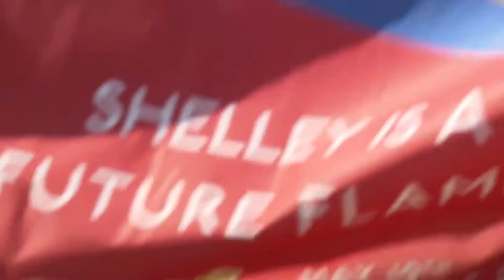Coca Cola | Coca Cola and WWF on the Olympic Torch Relay 📺📺tellyads